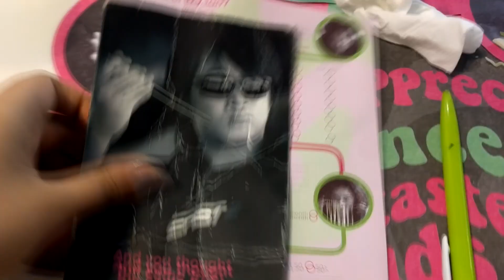Day In My Life : Shopping & Lunch Date with Mom | Vlog | Arushi Sharma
This is a day in my life! Hope you guys enjoyed!! I plan to have a Q&A Soon! Tell me if ya'll want one!! CLICK SHOW MORE!

LETS TAKE THIS FORWARD -

Snapchat-    Arushiiiiiiii  ie-  8 i's btw

Add me on Snapchat for daily updates:- Arushivlogs / arushiiiiiiii ( 8 i's)    CLICK SHOW MORE!!

I hope you enjoyed this video as much as I enjoyed filming it!
Bombard this video with THUMBS UPS!!!

About me-
I am a 16 year old girl who loves making videos and loves spreading positivity!
I speak infront of the camera in the hopes of making you smile and probably help you with your beauty concerns!

 much love,
Arushi Sharma
xo